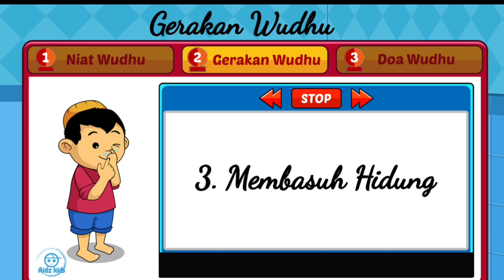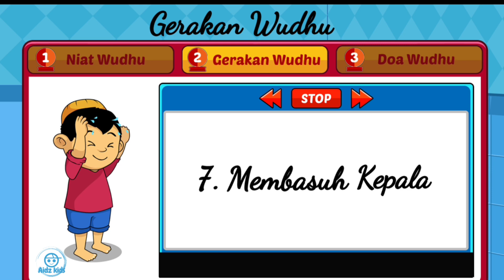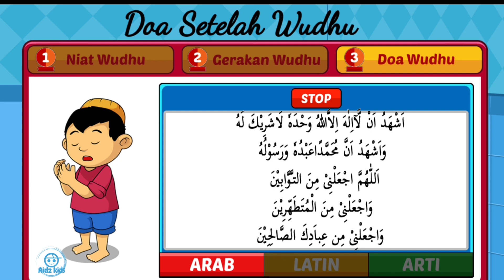Niat Wudhu Dan Cara Wudhu Yang Benar - Arab, Latin, & Artinya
Assalamualaikum teman-teman! Pada video kali ini, kita akan belajar tentang niat wudhu dan cara wudhu yang benar, lengkap dengan bacaan dalam bahasa Arab, Latin, dan terjemahannya.

Pertama-tama, kita akan memulai dengan niat wudhu. Niat wudhu haruslah dilakukan dengan tulus dan ikhlas. Kemudian, kita akan mempraktekkan cara wudhu yang benar, langkah demi langkah, mulai dari membasuh kedua telapak tangan, berkumur-kumur dengan air, memasukkan air ke hidung dan mengeluarkannya, hingga mencuci kedua kaki.

Setiap langkah cara wudhu akan dibacakan dalam bahasa Arab dan Latin, serta dijelaskan artinya dalam bahasa Indonesia. Hal ini akan memudahkan kita untuk memahami dan menghafal bacaan dan langkah-langkah cara wudhu yang benar.

Semoga video ini bermanfaat bagi kita semua dalam menjalankan ibadah wudhu dengan benar dan sesuai tuntunan agama.